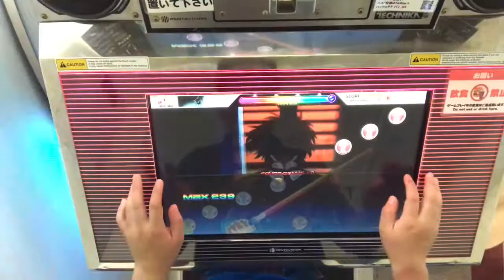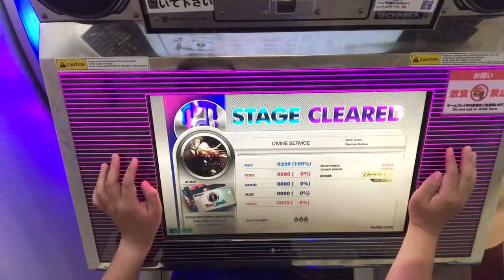Divine Survice MX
カイナンチュー ティザヌマァ……